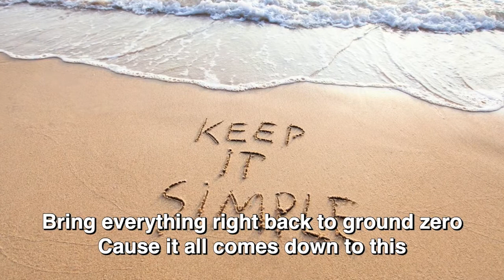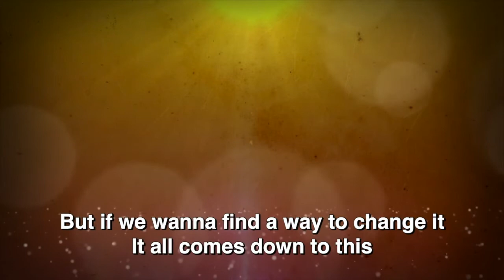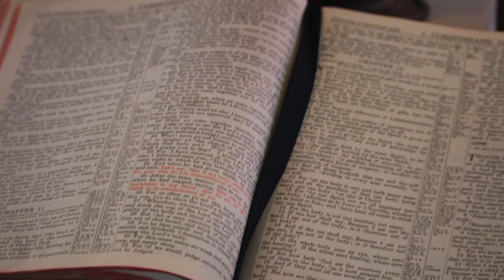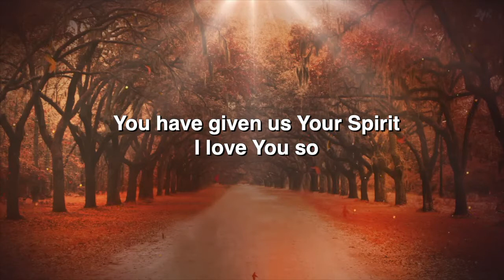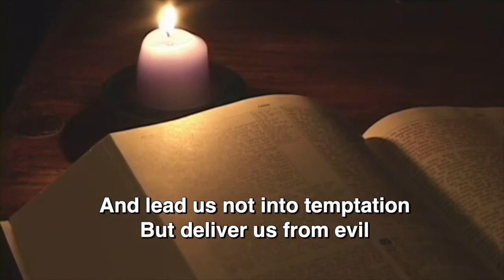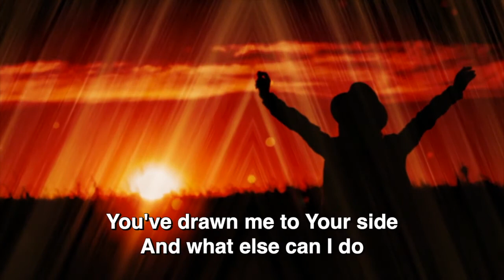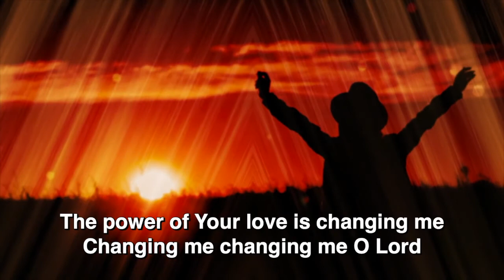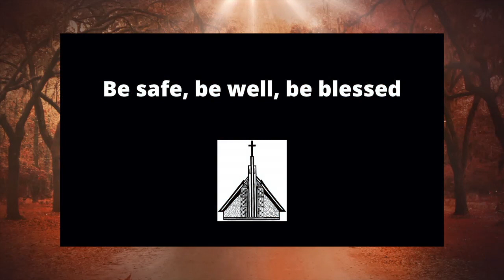October 11, 2020 Worship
In these fragile days, it is good to have a foundation knowing Jesus